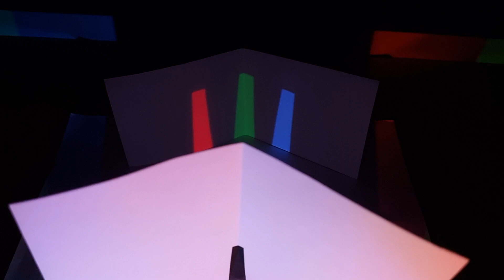Оптичний спектр експеримент вдома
Маленький оптичний експеримент в домашніх умовах з грою тіней при спектрі білого світла, здобутих сукупністю трьох монохромних випромінювань, а саме: синій, зелений та червоний.